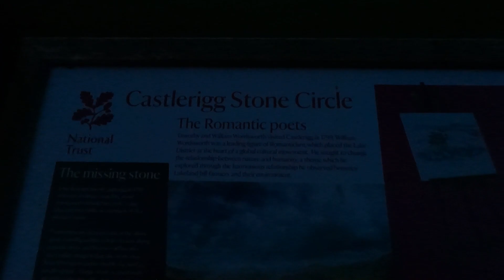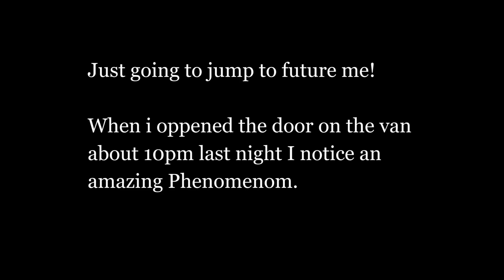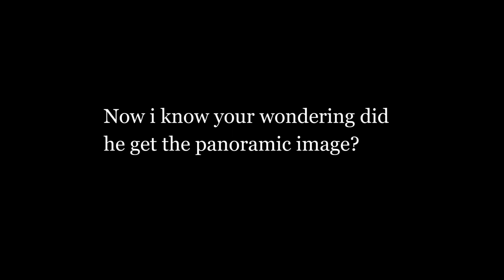A photo phenomenon at Castelrigg Stone Circle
We witnessed and phenomenon while stopping over for sunrise